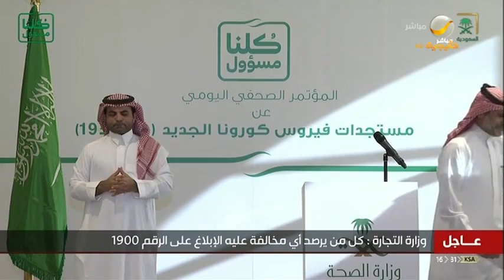مؤتمر صحفي لوزارات الصحة والتجارة والداخلية حول آخر مستجدات أزمة كورونا